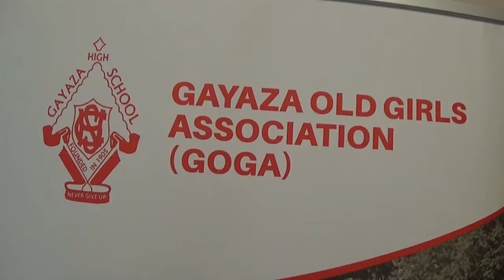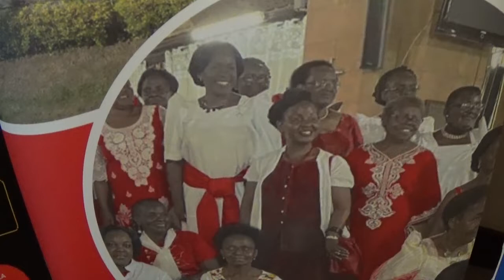ABASOMERAKO E GAYAZA BASABYE GAVUMENTI EJJUKIRE AMASOMERO GA NASANGWA GASULIRIDDWA NYO